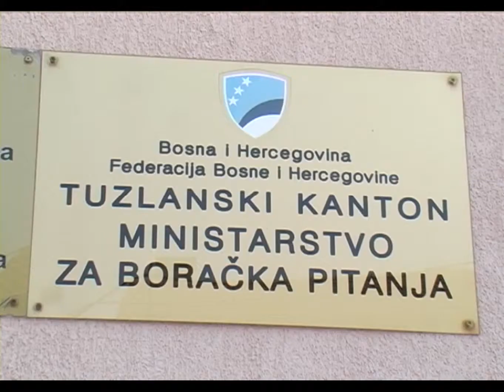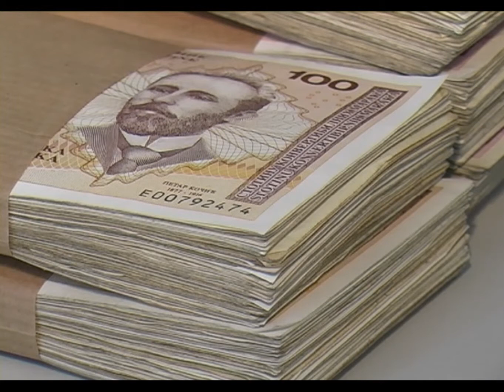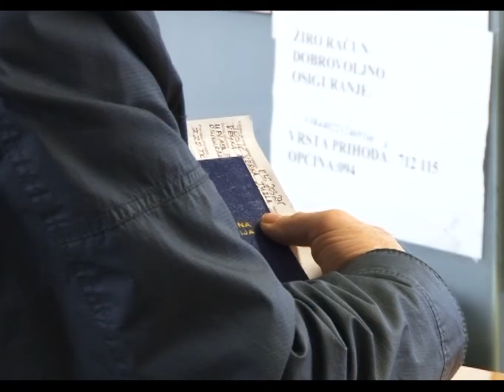Projekat za brže i povoljnije zapošljavanje boračke populacije u TK - 03.06.2015.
Ove godine, po prvi put u Tuzlanskom kantonu, planirana je realizacija projekta za brže i povoljnije zapošljavanje boračke populacije u TK.  Na taj način veliki broj pripadnika ove kategorije stanovništva imaće priliku za dobijanje posla, mnogi poslodavci će dobiti novčana sredstva za zapošljavanje radnika, a u nastavku govorimo o čemu je riječ.